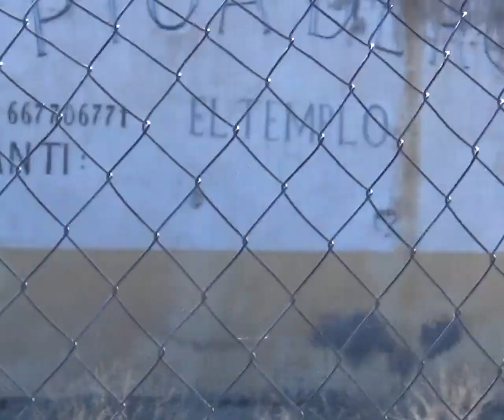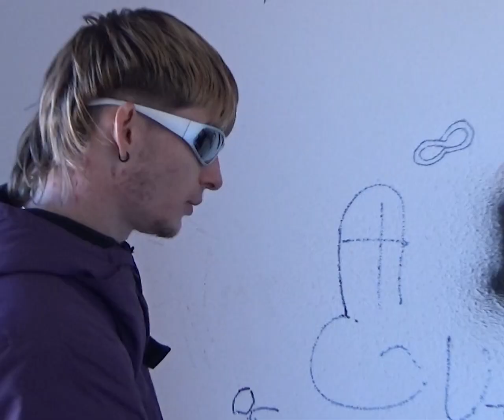Niños Luchando - Desconfía (videoclip)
Videoclip de 'Desconfía' de Niños Luchando. Ya disponible

Dirigido por Anna Hope
Edición: Domínguez

Protagonizado por: Mikhail Mishok y P3KA

Agradecimientos: Cheloflakk, Elías López, Paul Walter y Javi Mathers

Letra

Todo es mentira
Todo es mentira
Desconfía
Me decías

Desconfía

Desconfía, desconfía
De los ojos que te miran
De las voces que te gritan
Buscaremos la salida

No te acerques
Ni un paso más

¿Y si todo es mentira?
Todo es mentira
Como el aire que respiras
Como el agua que te asfixia
Buscaremos la salida
Mientras juegas en la orilla

(Desconfía)
Solo necesito que me prestes atención
(Desconfía)
(Desconfía)
(Desconfía)
Que me prestes atención